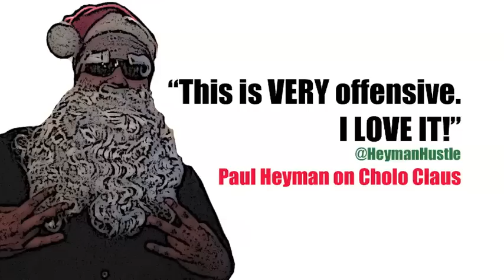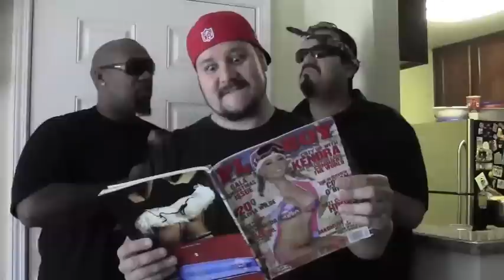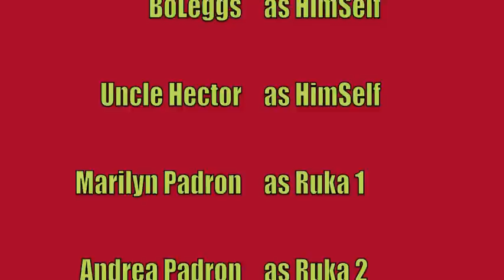Wrestlingus Show: Cholo Claus 2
Wrestlingus Show presents the sequel to last year's Christmas special that Paul Heyma call, "Very offensive. I love it!" Tha Kat is up to nonsense again this year with the help of his homie BoLeggs. Will Uncle Hector help Tha Kat do good with his parole officer, or will he do his nephew dirty?